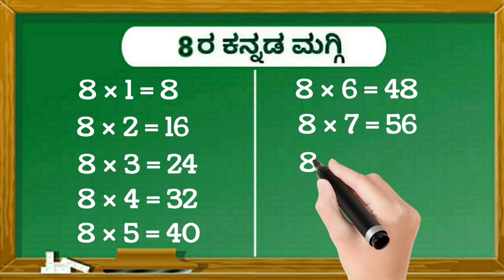8 ರ ಕನ್ನಡ ಮಗ್ಗಿಗಳು | tables in kannada | Multiplication tables.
8 ರ ಕನ್ನಡ ಮಗ್ಗಿಗಳು | tables in kannada | tables kannada | kannada tables | Multiplication tables.

8ರ ಕನ್ನಡದಲ್ಲಿ_ಮಗ್ಗಿಗಳು
ಕನ್ನಡದಲ್ಲಿ_ಮಗ್ಗಿಗಳು_ಎರಡರ ಮಗ್ಗಿ